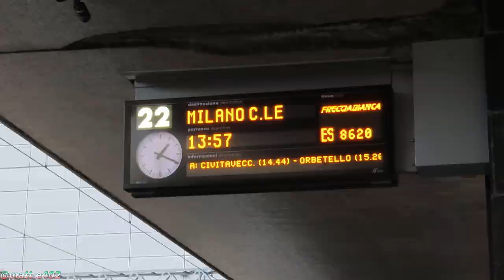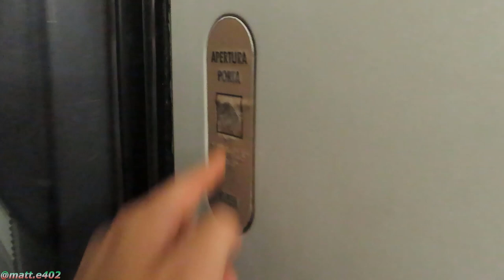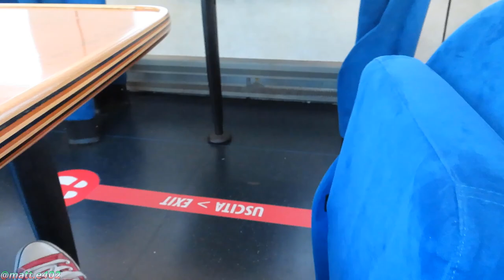a 170 km h da Roma Termini a Civitavecchia sull'ETR 460 Frecciabianca - DDUMV8 - 22.8.2022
(comunque sono 1.65, non 1.66)